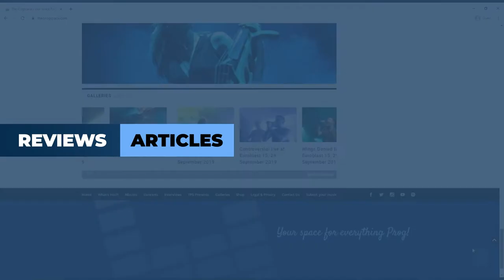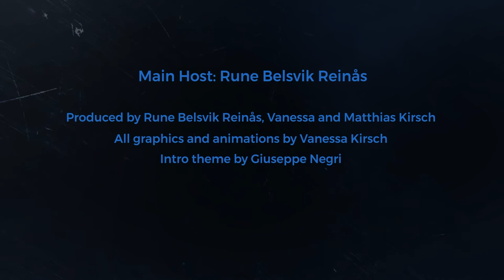EP.35 Swiss Trio RAGE OF LIGHT talk about their new album "Redemption" and new singer Martyna.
Swiss based Trance Metal outfit Rage of Light are the guests on this new episode of the Progtalks. We talk about the change in the lead vocal department, DIY music video production and everything about their new album “Redemption”. We also touch on the subject of how the term ‘female fronted metal’ can be both a blessing and a curse.

🎵 Rage of Light is:
Lead vocals: Martyna Halas
Synthesizers and vocals: Jonathan Pellet
Guitars and bass: Noé Schüpbach

💿 Discography:
Imploder (2019)
Redemption (2021)